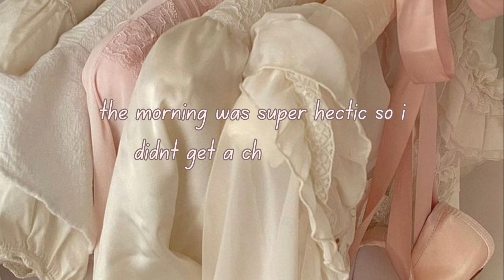a boogie wit da hoodie me vs myself concert vlog * i went alone *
Hola!!!  I'm back with another vloggy and its a CONCERT VLOG!!!. i went to a boogie wit da hoodie me vs myself concert vlog ALONE!!!  this was my first time doing a solo concert trip and I loved every moment of it. Shout out to my sister for coming with me and staying at the hotel to watch my kids!! As a single mother it is super rare for me to go out! This is my last summer vlog!

♥Bigo live: princessheff

OTHER DEETS:
Become a streamer on bigo live ! and earn unto $24,000 usd
Use my invitation code 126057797